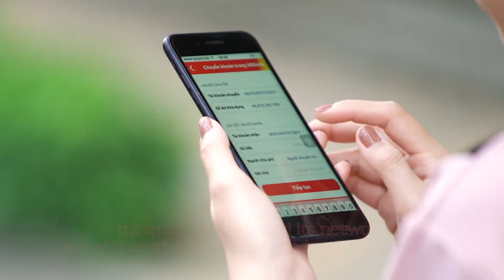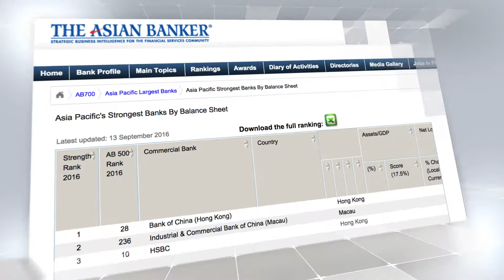Clip HDBank Hue 3